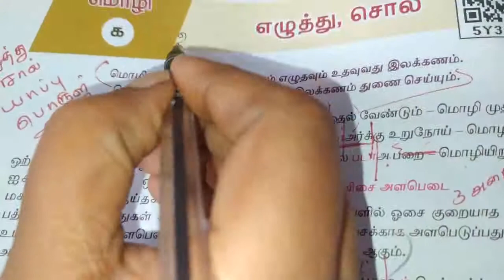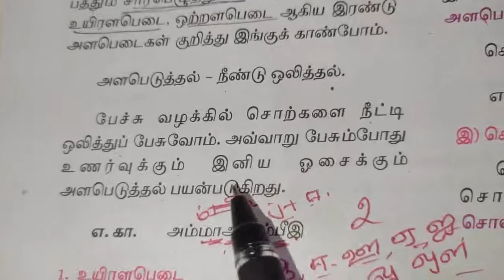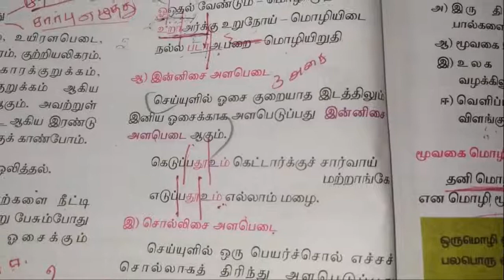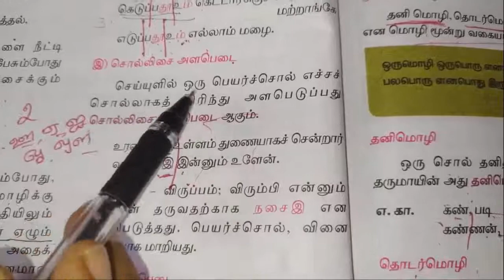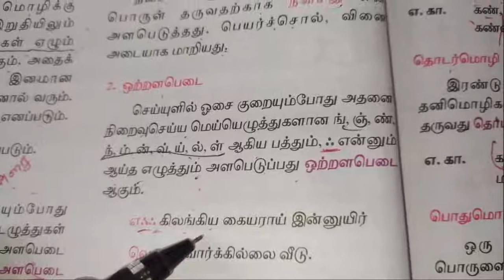Ilakkanam/Iyal 1/EZHUTHU/10th Std Tamil/இலக்கணம்/இயல் 1/எழுத்து/10ஆம் வகுப்பு தமிழ்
Ilakkanam - Iyal 1 - Sol & Thozhirpeyar - 10th Std Tamil - இலக்கணம் - இயல் 1 - சொல் & தொழிற்பெயர் - வகுப்பு 10